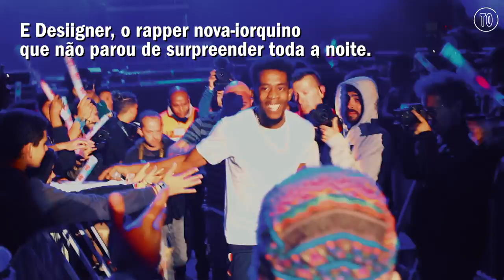MEO Sudoeste: o melhor do quarto dia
O quarto dia do MEO Sudoeste ficou marcado por mais hip-hop, com Mundo Segundo & Sam the Kid e Desiigner.